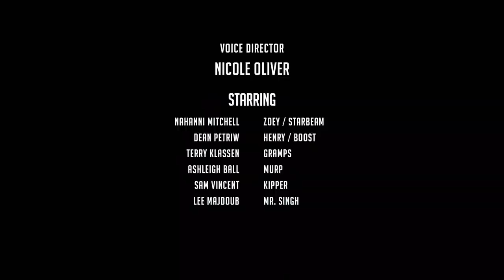Friendsnatcher from Outer Space 👾 StarBeam FULL EPISODE | Netflix Jr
When mischievous Murps try to snatch a mysterious blue meteorite from the museum, StarBeam swoops in and learns why they're so desperate to snag it. StarBeam Season 2 is now streaming on Netflix!